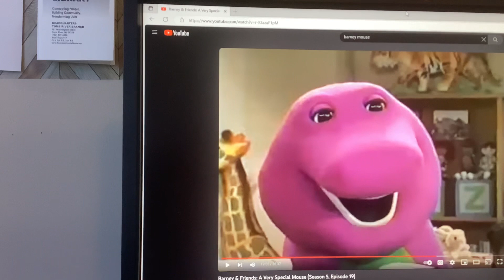Barney & Friends PBS